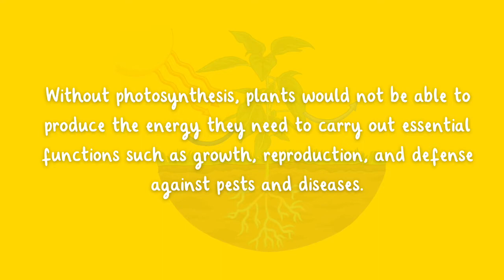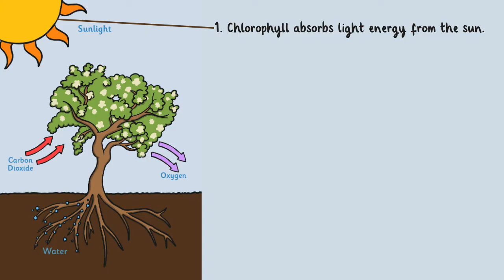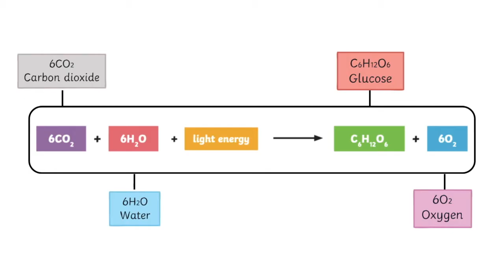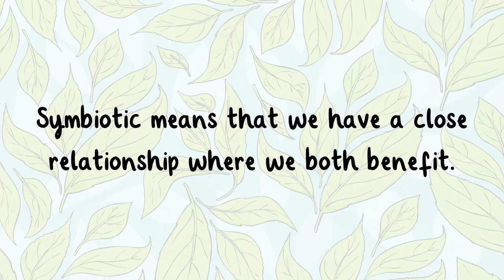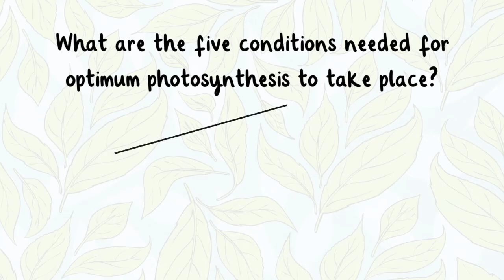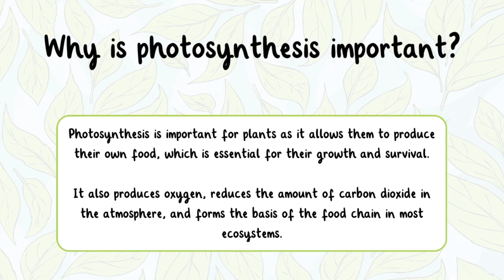Photosynthesis for Kids! | What Is Photosynthesis? | Twinkl USA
Photosynthesis is the way that plants absorb nutrients from the sun. Every plant does it as a way to gain energy and keep growing.

In this video, children will learn the different requirements of photosynthesis, the process, and new words such as chlorophyll and chloroplast, which are both essential for photosynthesis.

00:00 What is photosynthesis?
00:38 How does photosynthesis work?
1:17 Photosynthesis Process
1:51 Photosynthesis Equation
2:22 What does a plant need to grow?
2:52 Why is photosynthesis important?
3:55 QUICK QUIZ!